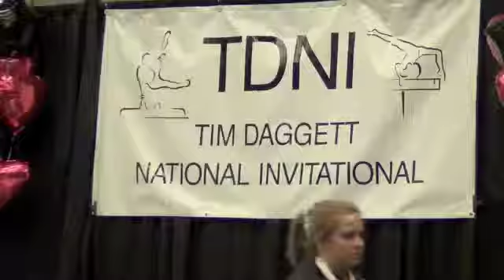Tim Daggett National Invitational 2012- Natalie Saydah Level 10